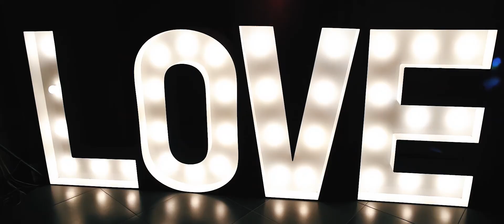Beata & Krzysztof | Hotel Restauracja Autos | Solec Kujawski